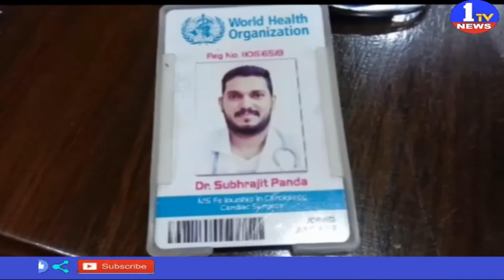గాంధీ ఆస్పత్రిని అడ్డాగా రోగులను తరలిస్తున్నడాక్టర్ ll Fake doctor in Gandhi hospital l 1TV News